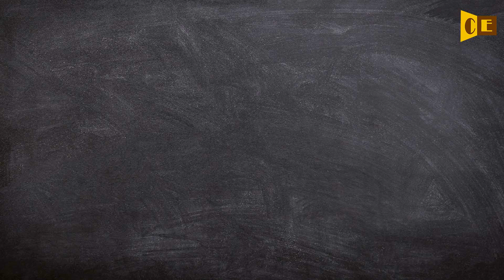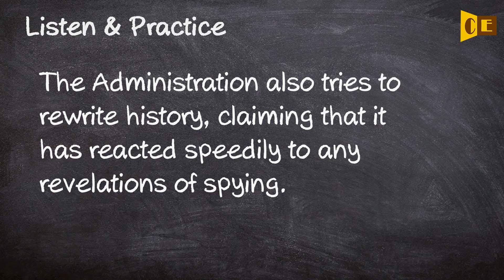Speedily Pronunciation, Paraphrase, Listen & Practice